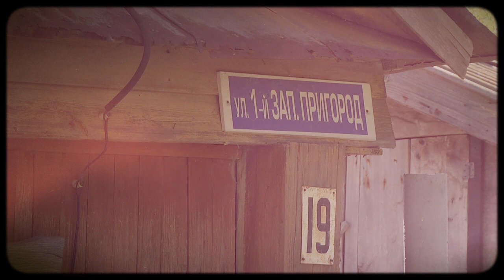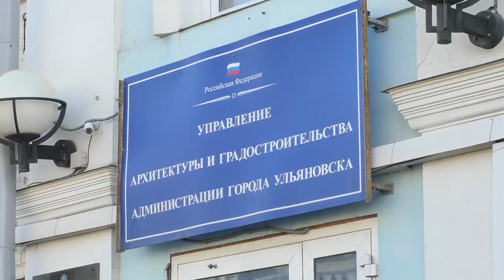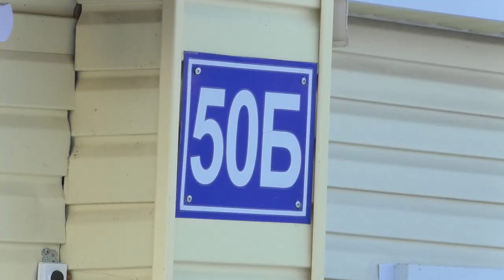Среда. Что делать, если дом есть, а земли под ним - нет